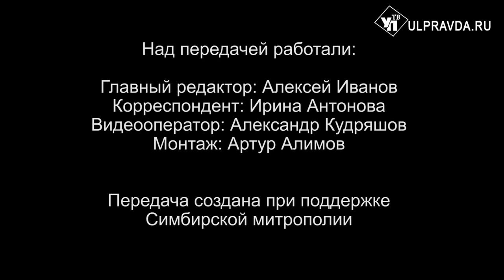Вопросы о религии. Можно ли читать молитвы на разных языках для понимания прихожан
Мы снова предлагаем послушать протоиерея Геннадия Фаста. Встреча с ним состоялась во время регионального этапа XXXI Международных Рождественских образовательных чтений в Ульяновске. На этот раз вы узнаете ответы на следующие вопросы: можно ли использовать электронный звонарь во время служб и читать молитвы на разных языках, чтобы прихожане понимали, что им читают, например, в русском переводе или на чувашском языке, и надо ли сохранять церковнославянский язык.